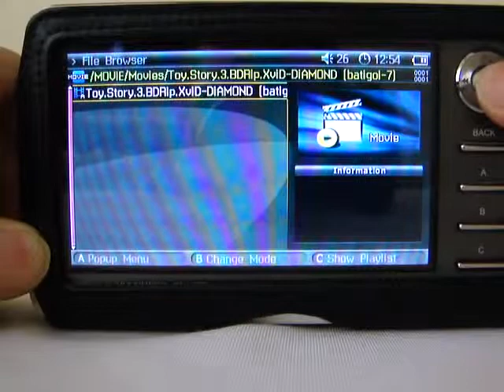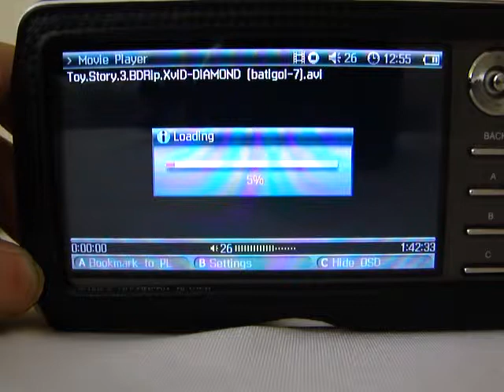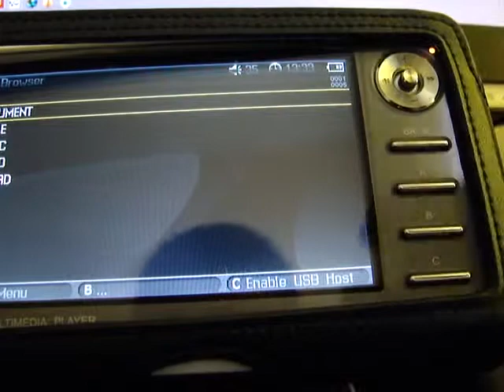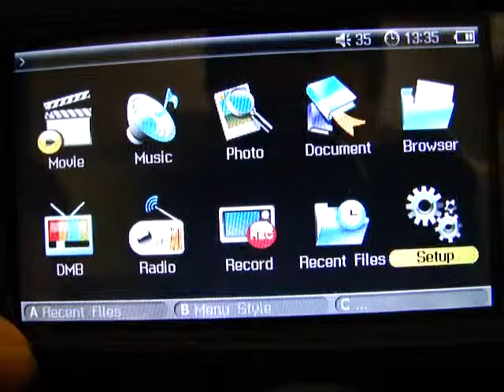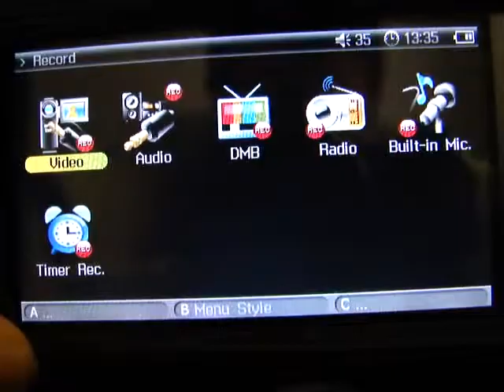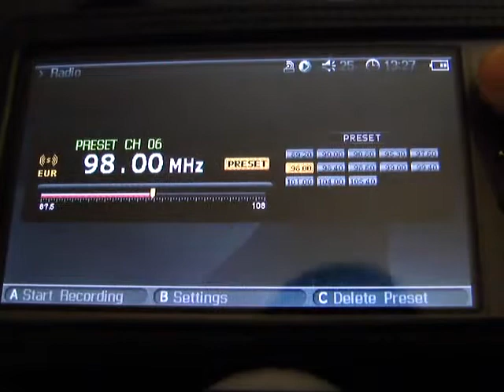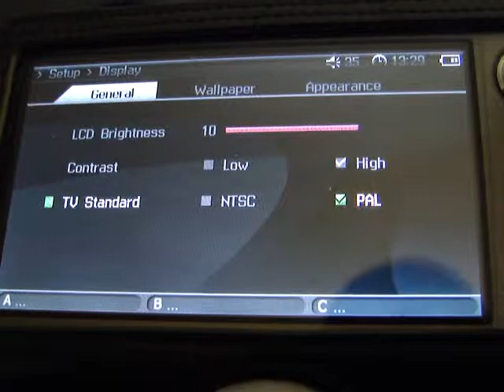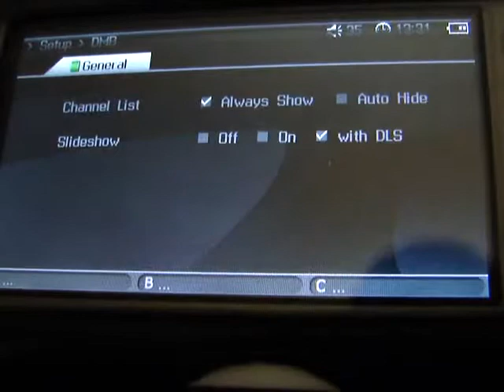Cowo A2 Specs